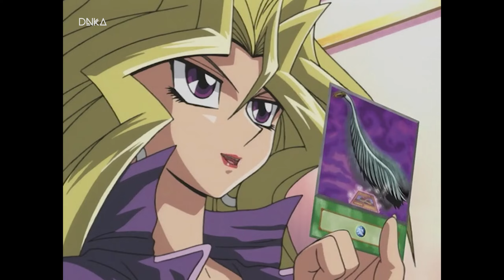I activate Harpie Feather Duster - Yugioh - All Harpie Feather Duster Animations (HD)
Can I use Harpie Feather Duster to do housework?
Which Harpie Feather Duster has the best animation?

0:00 | Opening + Anime Appearance
1:41 | Yugioh Forbidden Memories
1:53 | Yugioh Duelists of the Roses
2:10 | Yugioh Tag Force Arc V Special
2:20 | Yugioh Master Duel

Its a massive help and it's what keeps my content growing!